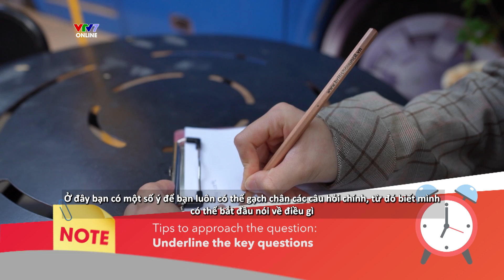IFOS09E06 | VOTW | Nữ sinh trung học với cách mở rộng câu trả lời IELTS Speaking đáng nể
Nữ sinh trung học của Voice Of The Week tuần này sẽ làm bạn bất ngờ với phần thi Speaking cực đáng ngưỡng mộ 👇👇👇
📌Xem bản full với đầy đủ Eng-Vie CC (Closed Captions) tại link sau nha
🔔IELTS Face-Off mùa 9 - IT'S TIME TO STUDY IELTS lên sóng lúc:
👉9:00 pm (GMT+7) Thứ 4 và Thứ 7 hàng tuần trên kênh VTV7 và ứng dụng VTVGo
👉9:00 pm (GMT+7)  Thứ 5 và Chủ nhật hàng tuần trên kênh YouTube IELTS Face-Off